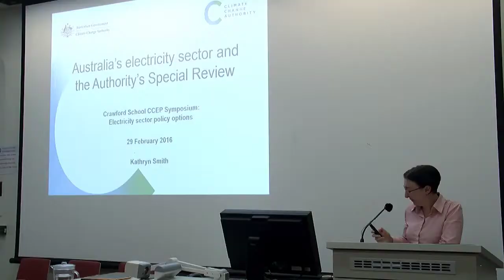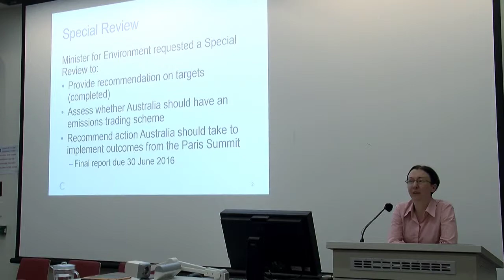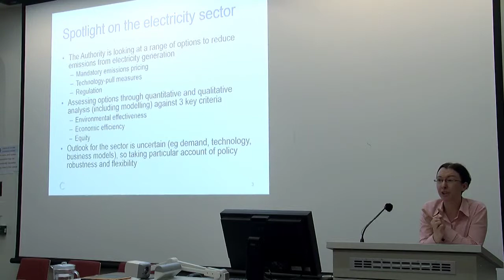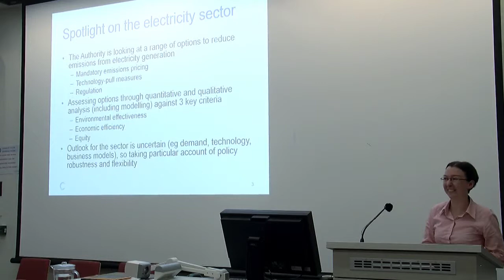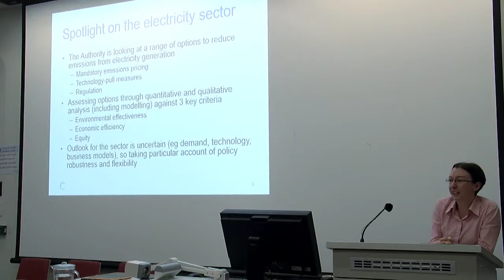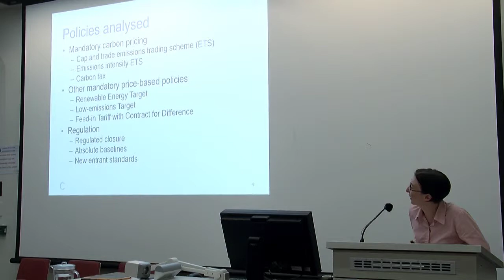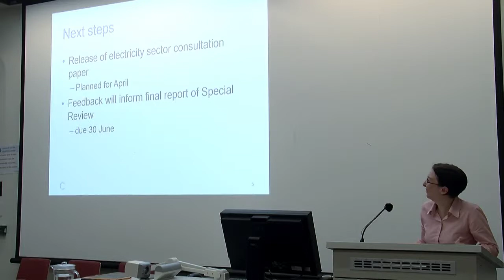Australia’s electricity sector - Kathryn Smith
The policy options the Authority is considering in its current Special Review of Australia’s climate action, and how it is evaluating those options, Kathryn Smith, Climate Change Authority.